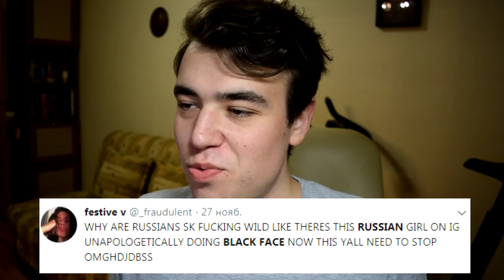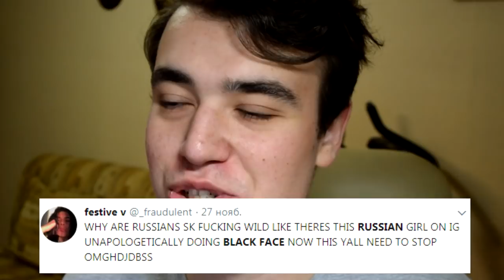Russian YouTuber Does Blackface *genius*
Today we look at how ignorant russian YouTubers are to the western culture. A beauty vlogger called Sasha Cat made a blackface makeup tutorial. It's quite incredible.